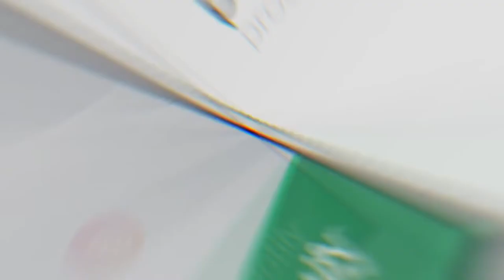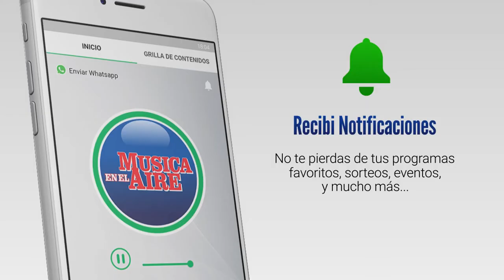Metalúrgica Autogestionada de Juan Lacaze pone a la venta variedad de maquinaria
La Cooperativa Metalúrgica Autogestionada (MA) que funciona actualmente en el Parque Industrial de Juan Lacaze está realizando un proceso de reconversión. De forma estructural la empresa ha ido cambiando de rubro consolidándose en electricidad y dejando a un lado la parte metalúrgica y de tornería. Hoy ya ni siquiera cuenta con torneros y todos sus integrantes están dedicados al trabajo de instalaciones eléctricas.

En el marco de este proceso han decidido vender la maquinaria para poder saldar el préstamo mediante el cual compraron tiempo atrás a la Corporación Nacional para el Desarrollo (CND), una variedad de tornos, cepilladoras y taladros entre otra maquinaria de gran porte y de mano.

Los interesados se pueden comunicar al 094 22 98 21 de lunes a viernes 08:00 a 17:30 para coordinar una visita.

Silvana Montiel, integrante de la Cooperativa Metalúrgica Autogestionada nos brinda más detalles.